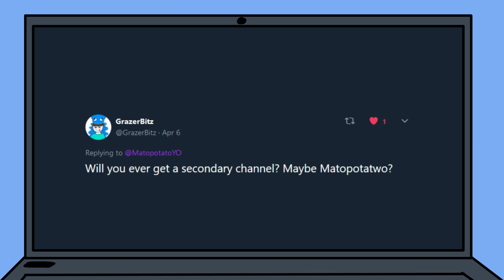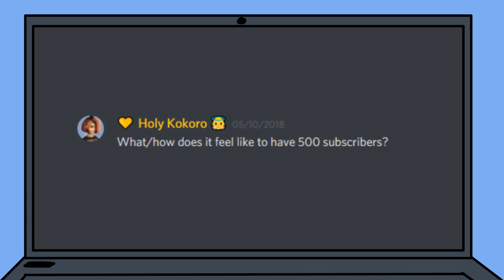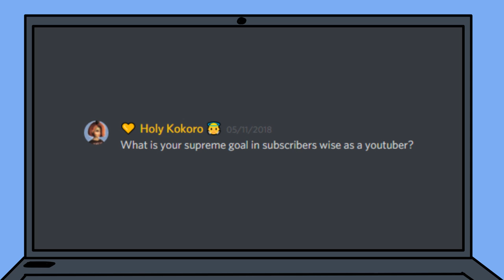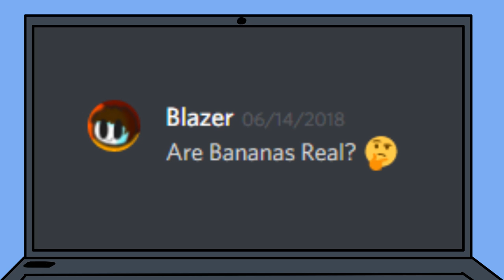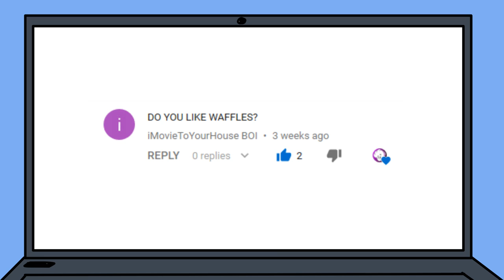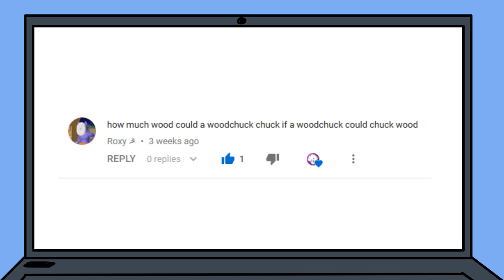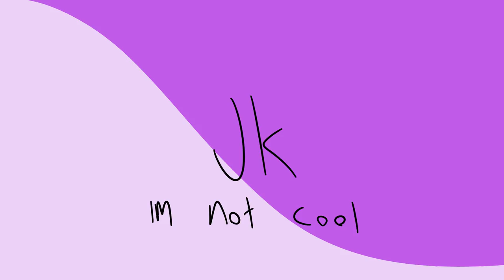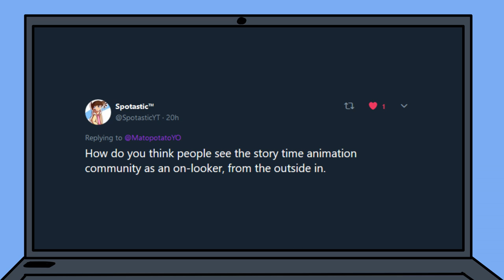DO YOU LIKE ANIME?!! 500 SUBSCRIBER Q&A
thanks SO much, honestly, i didn't think i could get to 500 by the end of 2018 and yet we reached our amazing milestone on Christmas day.
stay nifty!

I record audio with the Blue Snowball iCE
I edit audio with Audacity (i mean who doesn't)
Wacom Bamboo Capture Pen and Touch Tablet
I draw frames with Firealpaca
I edit video with Cyberlink PowerDirector

BACKGROUND CHARACTERS:
Whimsy Toonz

Drawdle _